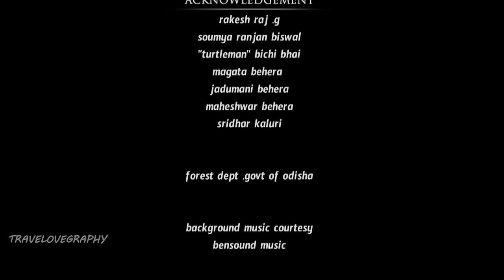ARRIBADA...NATURAL WONDER OF INDIA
India is always the home of many natural wonders , in that ARRIBADA is one of major and incredible thing everyone have to know...The coast of Odisha in India is one the largest mass nesting site for the olive ridley sea turtles, nearly 8 lakhs turtles nests along the coast of Odisha every year. lakhs of female olive ridley turtles converge on the shores of Odisha to lay eggs. Under moonlight, the females slowly make their way across the beach, one after the one. This unique mass nesting phenomenon is called arribada (Spanish for arrival).Females return to the same beach from where they hatched, to lay their eggs. They lay their eggs in conical nests about one and a half feet deep, which they laboriously dig with their hind flippers.after some days baby turtles emerge from the eggs and crawl into the ocean waters to start their new life...